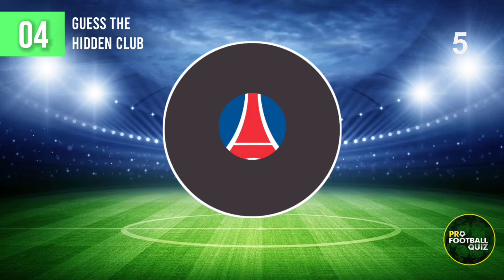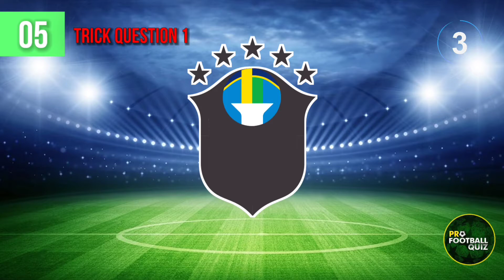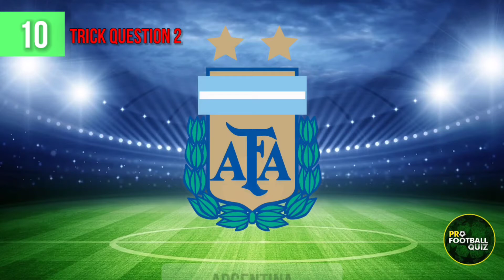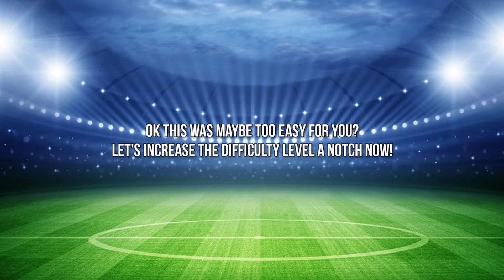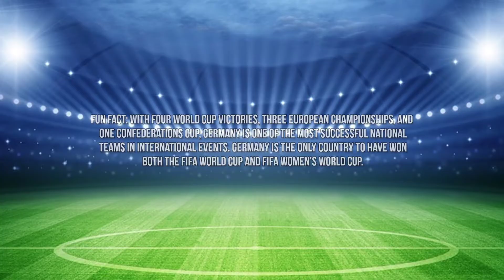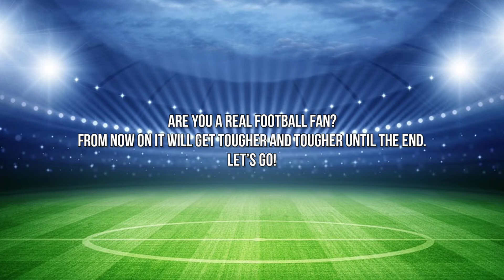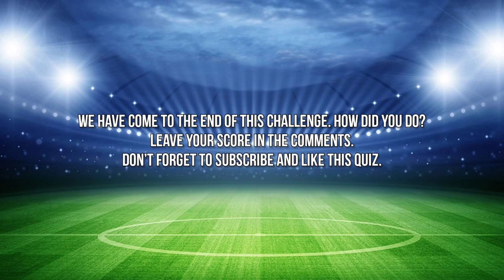GUESS THE LOGO OF THE HIDDEN FOOTBALL CLUB 😱 | FOOTBALL QUIZ 2022 | Pro Football Quiz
Can you guess ALL THE LOGOS of the hidden Football Clubs? This is a very tough edition!😍

Hello guys, welcome to a new Pro Football Quiz. Today we want you to Guess The Player Based on The Number They Wear for Their National and Club Team.

About PRO
🎥 Videos & Quizzes about Football
🎨 Written, voiced, and produced by Pro Football Quiz

Tests your Football knowledge by offering different kinds of football quizzes!

Show everyone that you are the best!
Our Quizzes are about
footballplayers, Soccer, Competitions, Clubs, Trainers, National teams, and so on.